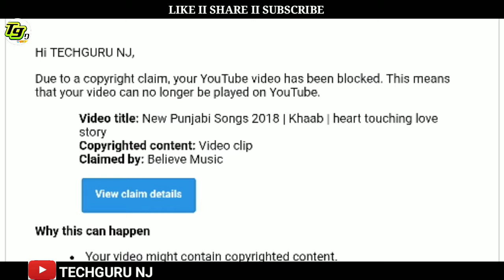What is the STANDARD and CREATIVE COMMON LICENCE l Dont Use l in youtube ABOUT I ଜାଣନ୍ତୁ I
2.Moblie & Dslr Stand
4.Action Camera
5.Point shoot camera
6.DJI osmo pocket camera for vloging cheapest buy
7.Ring light Follow on below link and If you any ask for questions then you can message on below id.

Instagram STANDARD and CREATIVE COMMON LICENCE ABOUT I ଜାଣନ୍ତୁ I

MY GEARS :-

CAMERA TRIPOD
TRIPOD FOR MOBILE
VLOG GORILLA POD